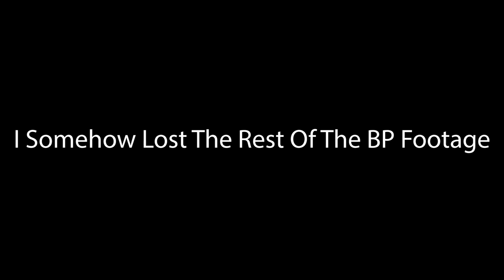#1 Shortstop In NORTH CAROLINA | Day In The Life Perry Hargett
So we filmed this right at the beginning of Summer before any of the tournaments! If you watch my game day videos you have seen him play up with the 2023's as well as the ShotByHype Scout team Class of 2024!